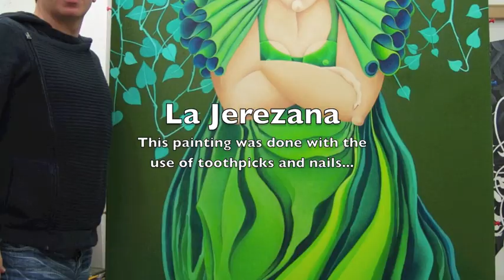Sacha and Circulism - La Jerezana 2009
Art work done with the use of toothpicks and nails, Circulism Technique by SACHA.